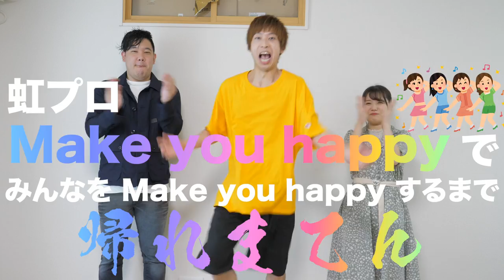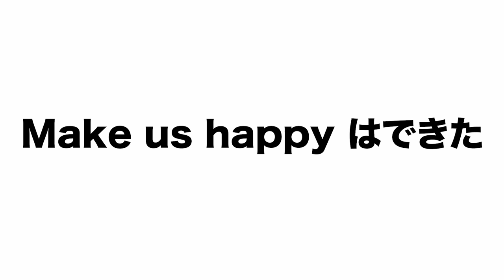ダンス初心者3人がNiziU「Make you happy」ガチ練習してmake you happyにできるまでかえれません！！！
◆振り付けの参考動画：@小豆さん

◆ほえいグッズは8/3〜16までの期間限定販売！

編集中に、make you  happy聴きすぎてずっとバックグラウンドで流れてる感じがする・・・

編集：ノラ